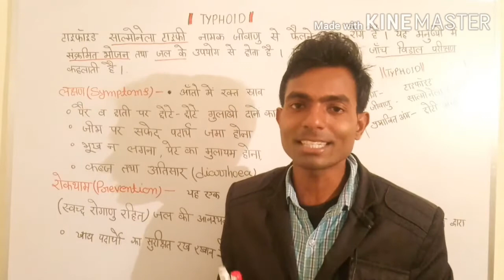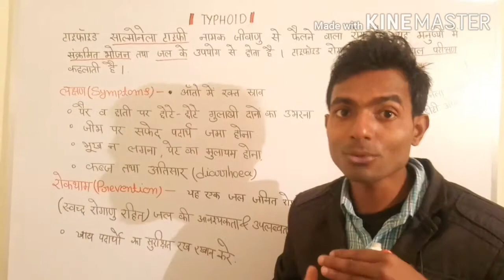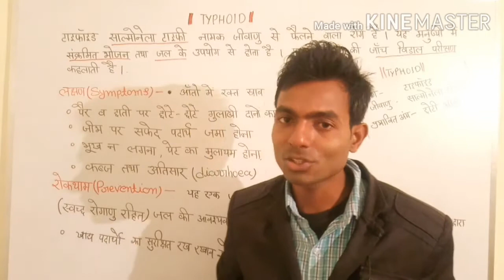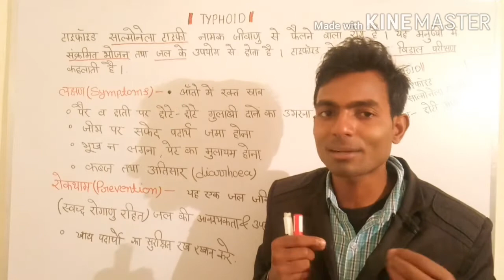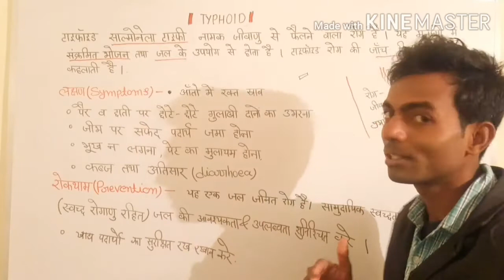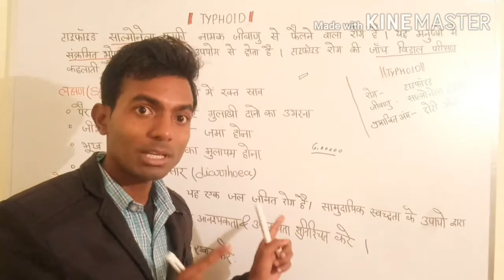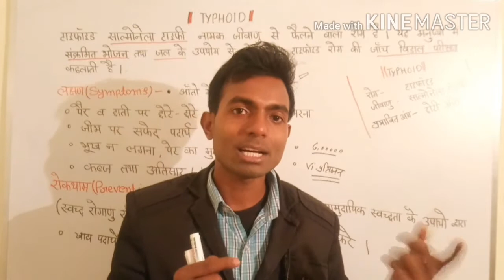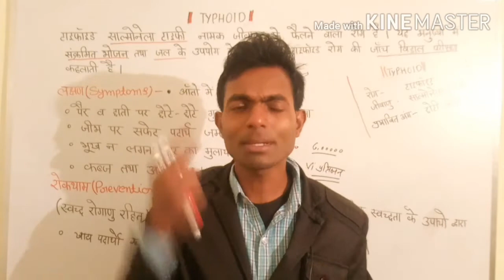Typhoid टायफॉइड क्या है लक्षण,रोकथाम, एवं घरेलु उपचार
Is video Me may aap sabhi ko typhoid hota Kyse hai typhoid ke Lakshan kya hai aur typhoid ki roktham aur gharelu upchar ke bare mein btaye hain